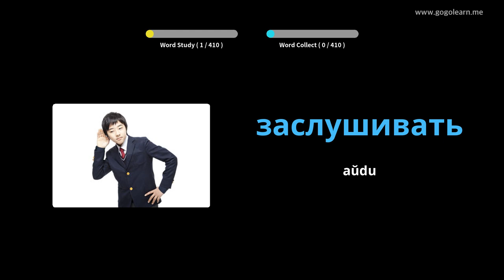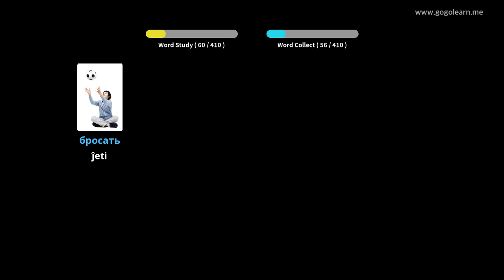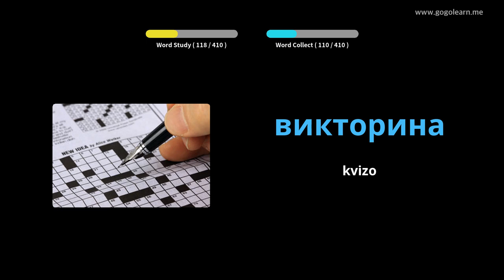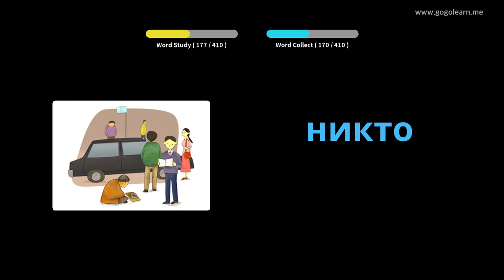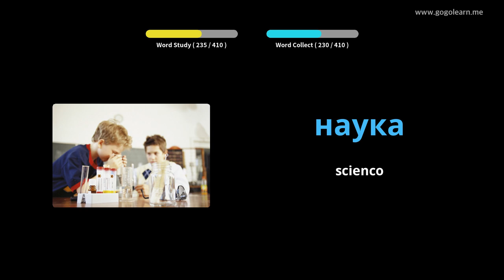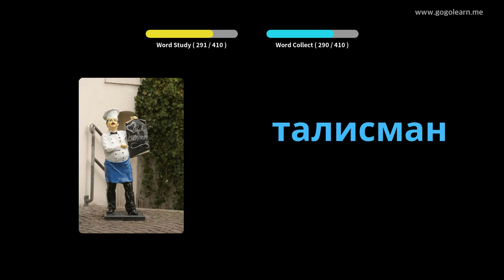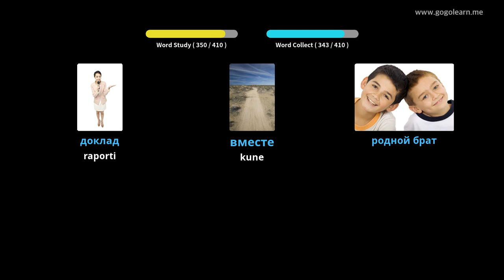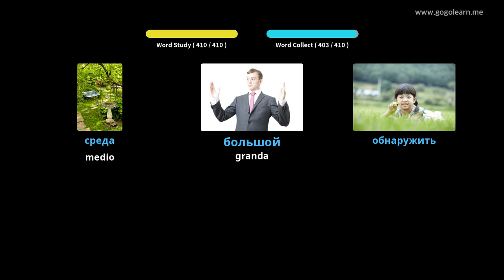Malĉefa Lernejo pri Rusa Vortaro 1 | Golearn